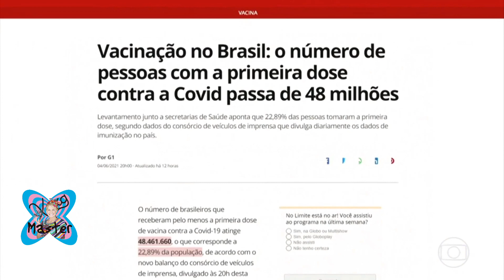Xuxa apareceu hoje no É DE CASA / GLOBO